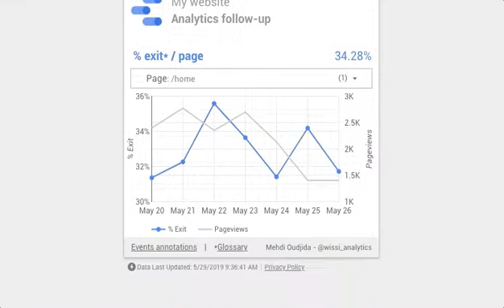Google Data Studio - Report enhancements for more data context - Glossary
Creation of a glossary page at the end of your Google Data Studio report and addition of a related footer link